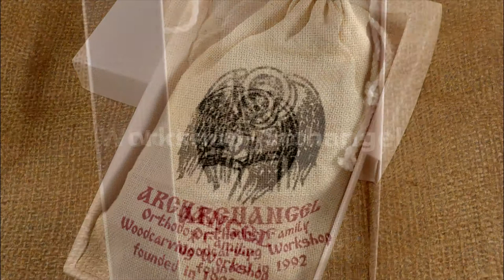Carved Wooden Crucifix Russian Orthodox Pectoral cross proto priest Priest Abbot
Description:

The size of the cross:
W - 2.75" , L - 4.72" (120 mm. х 70 mm.)
The size of the chain: 47''  (1200 mm.)

Coverage: Colorless lacquer.
Material of the cross: Pear.